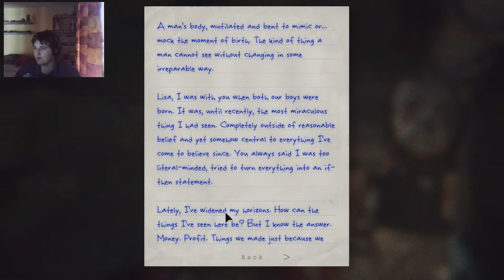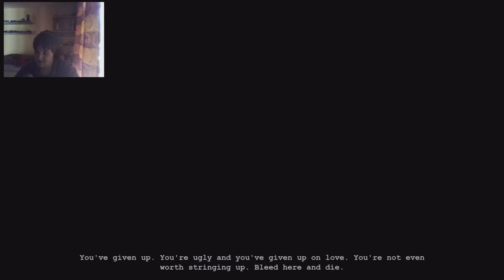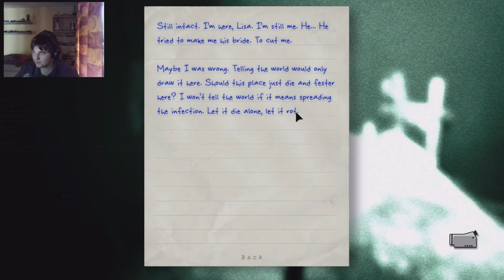Outlast: Whistleblower DLC Full Play [P5] - Getting married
Most f'ed up episode of outlast i have ever done... nuff said.